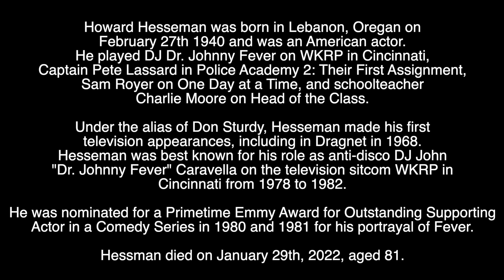HOWARD HESSEMAN - R.I.P - TRIBUTE TO THE AMERICAN ACTOR WHO HAS DIED AGED 81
Tribute to the American actor who has died aged 81.